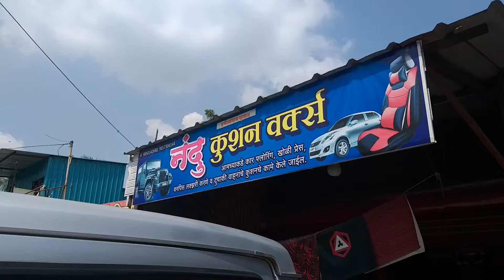13 October 2021